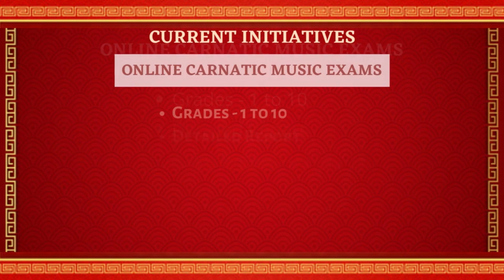Veenadhari Institute presents Kalotsava 2K23 - Film Vocal Recital by Rikunj Sharma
A disciple of Mohini Nagpurkar